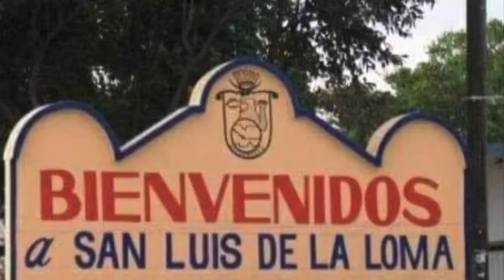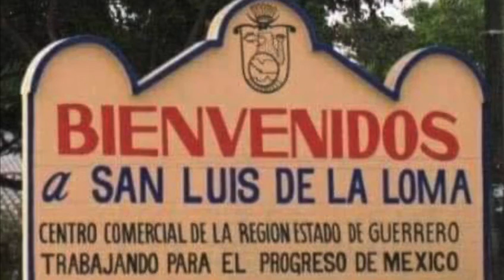Corrido a Armando Irra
De artemio para armando irra